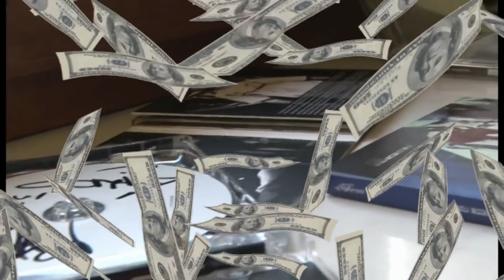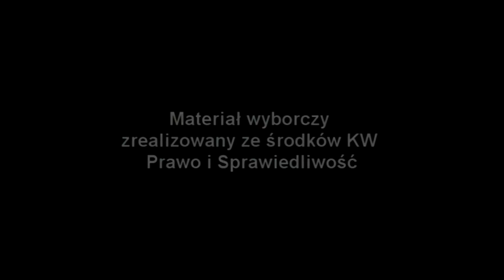Eryk Brodnicki - wersja podrasowana #2